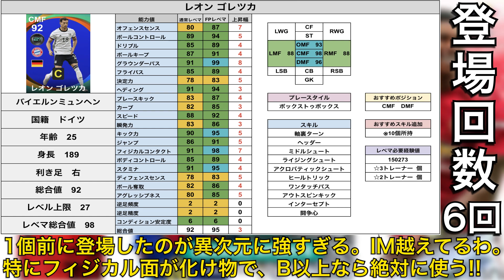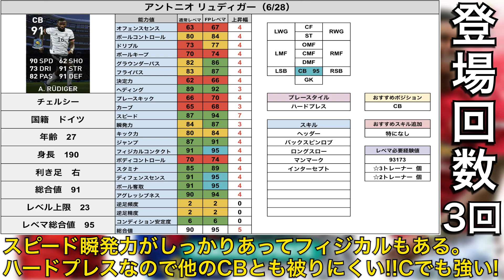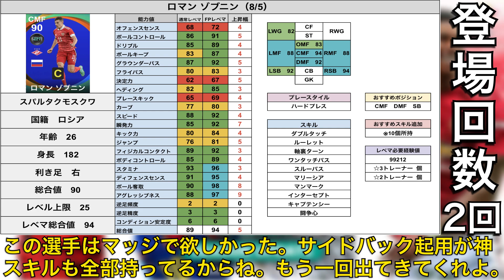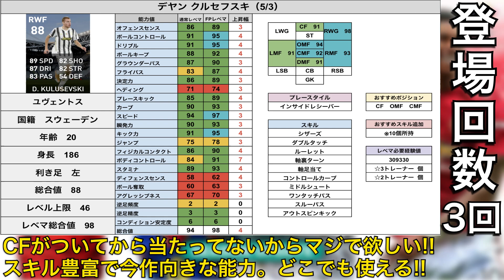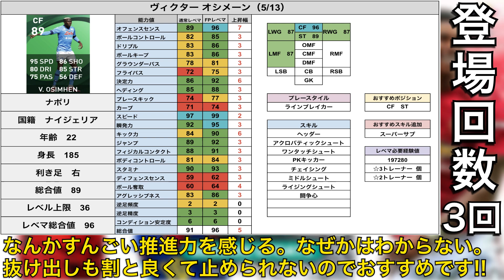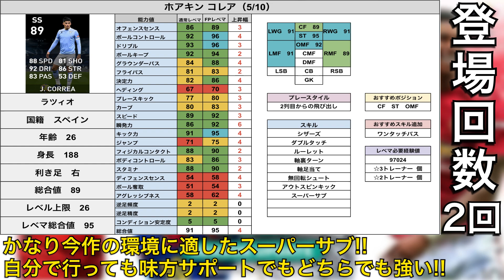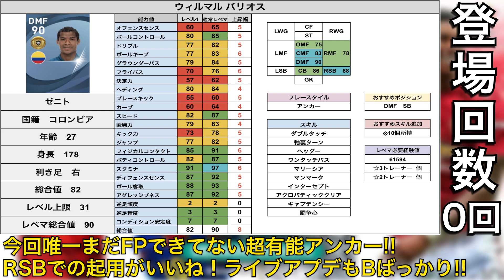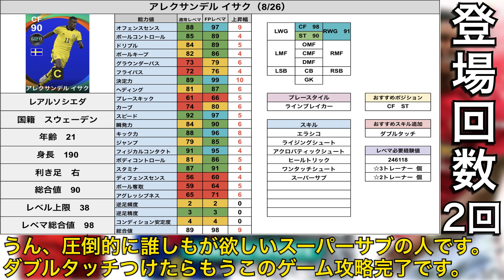【超絶レア】週間FPで絶対当てたい10選手!!頼むから登場してくれ!!【ウイイレ2021アプリ】#351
【再生リスト】